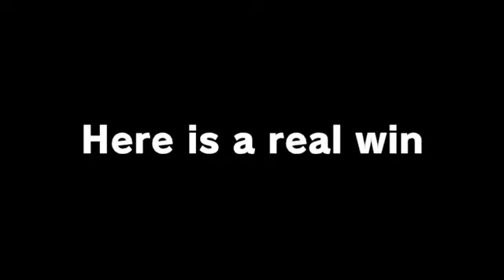Simon Whips Around (Winning a Game as Every Character - Smash Ultimate)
Simon Belmont. A very good character in Ultimate with many projectiles and very long reach. I know absolutely nothing about how to play the Belmonts but I was able to do this.
(I don't know why the video is only in 360p, sorry)

00:00 Game 1 (highlights)
00:37 Game 2 (highlights)
01:04 Game 3 (highlights)
01:38 Game 4 (trimmed) (win)
04:51 Game 5 (real win)